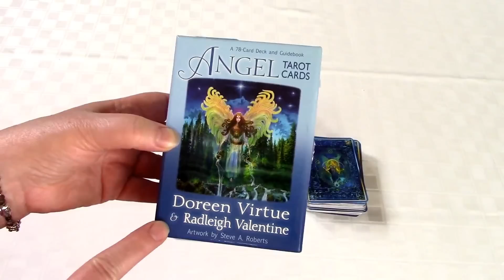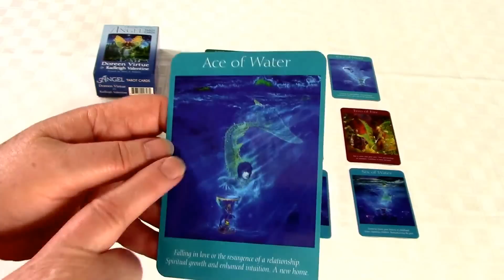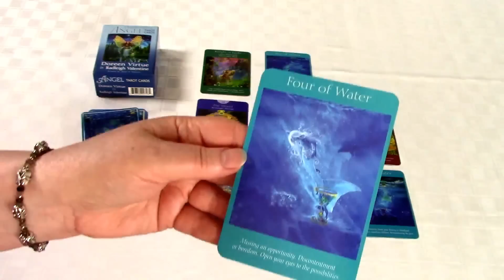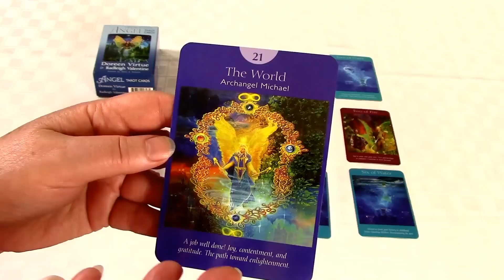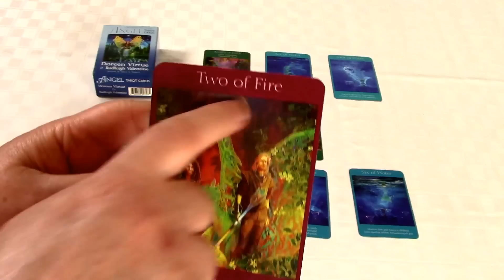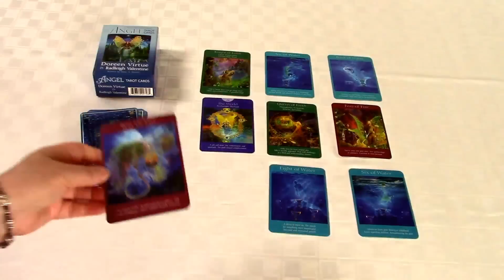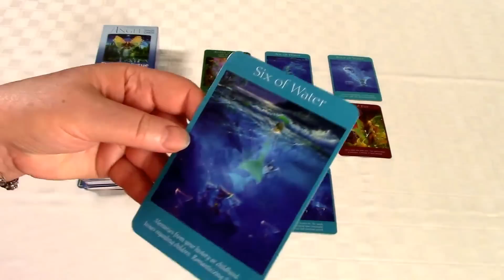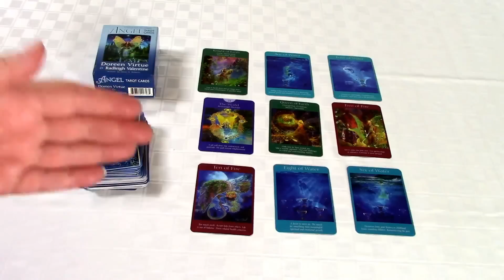Weekly Reading June 13 - 19, 2016 Spirit Pathways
It’s time to take all the good momentum around you and put it into action. Watch the video for how this week’s energy will show you tangible results. Remember you are not doing this alone, allow your council of guides and angels to assist you.

The top row is about Money for you this week.  The middle row is about your Success - this can be job, relationships, or any category you are seeking Success in at this time. The bottom row is about your Well Being - this is your health, your spiritual connection, and your mind, body, and soul Well-Being for this week.